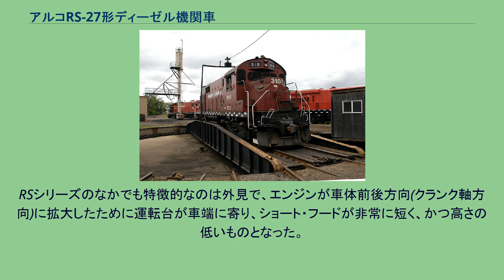アルコRS-27形ディーゼル機関車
アルコRS-27は、アルコが生産した車軸配置B-B、ロード・スイッチャータイプの電気式ディーゼル機関車である。
1959年12月から1962年10月にかけて27両が製造された。
センチュリー・シリーズへの過渡的なモデルである。
本形式は、アルコの4動軸ロード・スイッチャーシリーズの出力増大版である。
本形式が製造されるまでは、出力2,400馬力(1,800kW)のディーゼル機関車は6動軸(車軸配置C-C)のRSD-15のみであった。
出力の増大は、従来はV型12気筒で使用していた251型ディーゼルエンジンを16気筒に組み合わせることにより実現した。
本形式を改良し、ディーゼル機関車の第二世代ともいうべきセンチュリー・シリーズとしたのが、4動軸・2,400馬力のC-424である。
RS-27の設計記号がDL-640であるのに対してC-424がDL-640Aであり、またメーカーのカタログにおいてRS-27にとってかわったのがC-424であることから、その関係は明らかである。
RSシリーズのなかでも特徴的なのは外見で、エンジンが車体前後方向(クランク軸方向)に拡大したために運転台が車端に寄り、ショート・フードが非常に短く、かつ高さの低いものとなった。